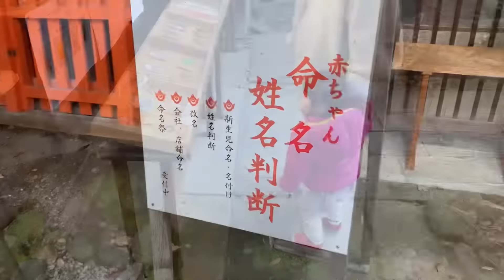【1歳の初詣】一寸法師が暮らした武信稲荷神社に初詣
2023年しあの命名をしてもらった武信稲荷神社へ初詣。

▷一寸法師も暮らした武信稲荷神社

武信稲荷神社（たけのぶいなりじんじゃ）は、京都府京都市中京区にある神社。旧社格は村社。必勝、命名、名付けに利益があるとされる。

▷所在地
京都府京都市中京区三条通大宮西入る

阪急京都本線 大宮駅より徒歩(約650m)。
京福電気鉄道嵐山本線 四条大宮駅より徒歩(約600m)。
山陰本線 二条駅より徒歩(約800m)。
京都市営地下鉄東西線 二条城前駅より徒歩(約900m)。

▷Channel Introduction（英語版）

This Baby CHANNEL is VLOG of Shia -Chan of Japanese.